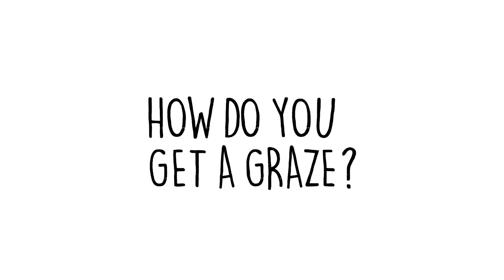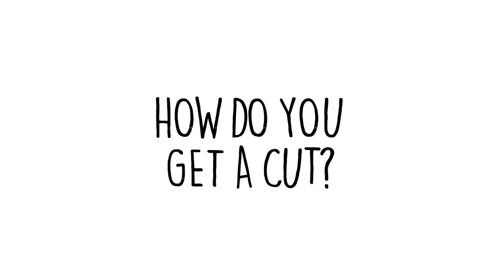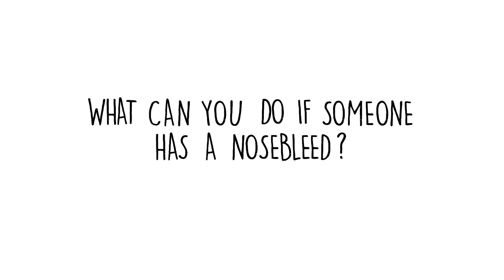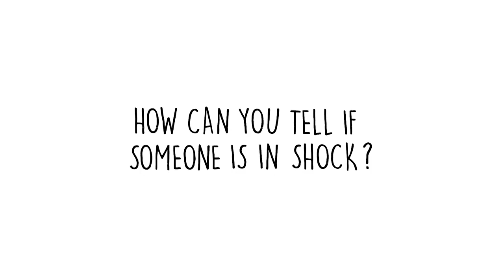Cuts Grazes and Nose Bleeds